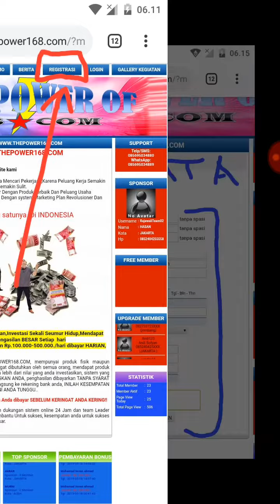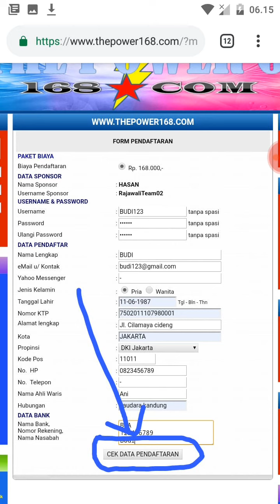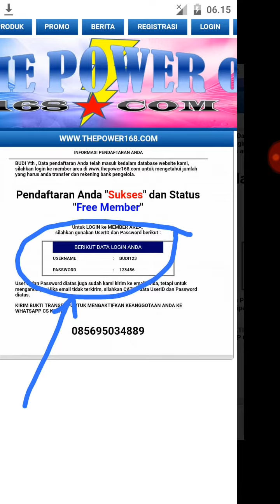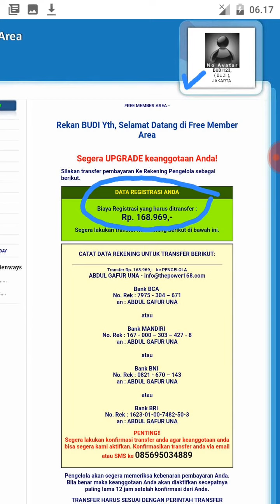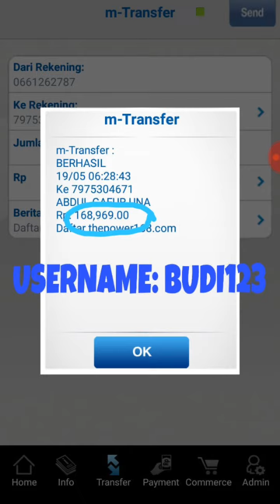Cara Registrasi bisnis thepower168.com.com